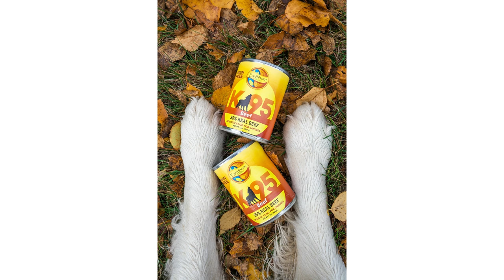Best Breeds of Dogs | Husky | Funny Animals | Animal Lovers | American Husky | Dogs Training Health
We are dedicated to bringing you the best animal videos on YouTube. Our channel features everything from cute and funny animal videos of pets to educational videos about wildlife conservation.

Watch this video is perfect for cat lovers who want to see their furry friends in action. You’ll be entertained by this playful feline’s antics and cute expressions as it jumps, pounces, and rolls around. The video is shot in high definition and features a variety of camera angles that capture every moment of this fun and heartwarming experience. Don’t miss out on this amazing cat video!”

how to breed Cats
funny cats
play cats
Adorable pet videos
Wildlife conservation videos
Animal rescue videos
cat aesthetic
cat tattoo
cats
cat drawing
cat wallpaper
cat
cats aesthetic
cat decor
cat tattoos
cats tattoo
cat t shirt
cat lover
cat painting
cat tattoo design
cats wallpaper
cat food
cat bed
cat lover gift
cat anime
cat accessories
cat gifts
cat art
cat house
cat aesthetics
cat lovers

anime
animals
anime aesthetic
animal drawings
anime wallpaper
anime wallpapers
anime tattoo designs
anime tattoos
anime t shirt
animation
anime art
dog tattoo
dog easter basket
dog wallpaper
dog tattoo ideas small
dog drawing
dog aesthetic
dog easter pictures
dog tattoo ideas
dog painting
pet tattoo
pets animals
pet easter basket
husky puppies
huskies
huskies puppies
huskie puppy
Funny animal videos
funny cats
play cats